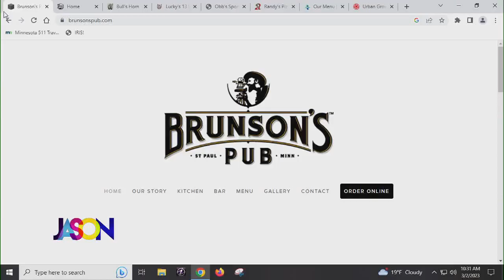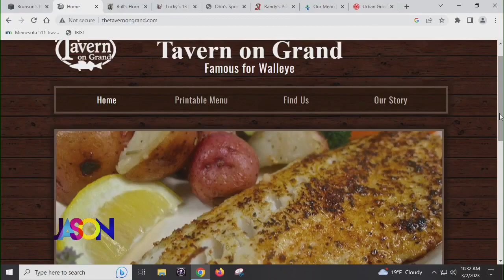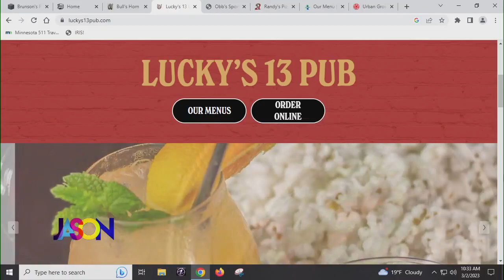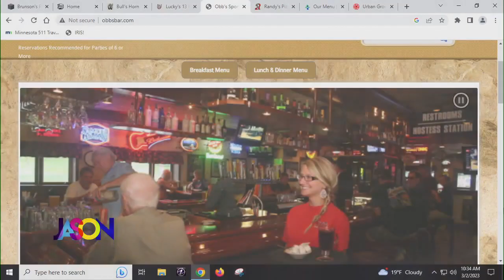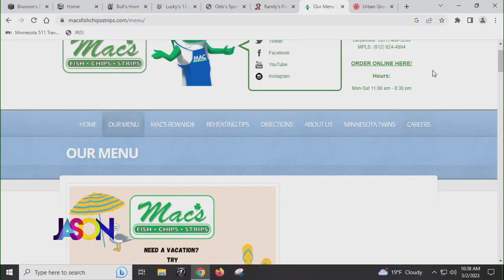The Best Fish Fry's in The Metro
It's fish fry season once again, and Stephanie Hansen is all over it. She shared some of her favorite fish fry spots in the Twin Cities.